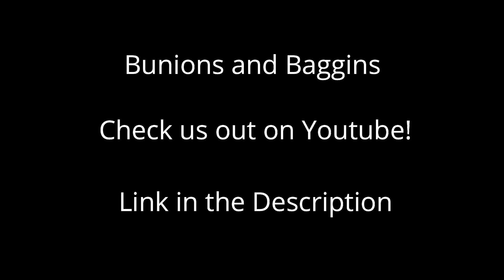(Old) Bunions and Baggins Trailer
A cheeky trailer for one of our current running games, Bunions and Baggins!